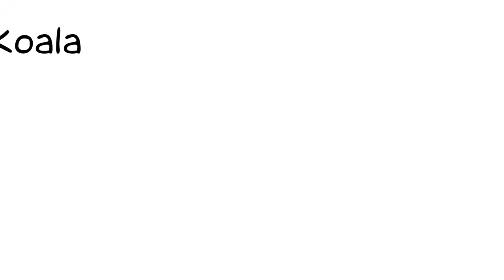90 Animaux D'Australie En Français - Les Cris Des Animaux Et Les Noms Des Animaux Pour Les Enfants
90 Animaux d'Australie en Français - Les cris des animaux et les noms des animaux d'Australie pour les enfants. Découvrez plein d'animaux d'Australie. Écoutez le son des animaux et apprenez les noms des animaux sauvages en Français. La seule vidéo regroupant autant d'animaux différents pour entendre tous les bruits des animaux, les chants des oiseaux et apprendre les noms des animaux. Et retrouvez tous les animaux du monde dans mes autres vidéos. Et pour apprendre le Français aux enfants : enrichissez votre vocabulaire en Français avec les noms des animaux d'Australie. Une belle vidéo pour les enfants pour apprendre le français facilement.

+ De 80 bruits d'animaux différents :
28 animaux d'Australie et leurs cris, 46 oiseaux différents et leurs chants, 14 reptiles et 4 poissons.

Retrouvez tous les animaux d'Australie et apprenez leur nom en Français. Écoutez le bruit des animaux d'Australie : les cris des animaux, le chant des oiseaux d'Australie.

Découvrir tous les animaux d'Australie, apprendre leurs noms et entendre leurs bruits avec cette vidéo éducative accompagnée des plus beaux sons d'animaux et de magnifiques photos d'animaux. Pour apprendre les noms des animaux en français pour les enfants comme pour les grands. Pour aider bébé à s'endormir : les sons d'animaux pour bébé. Faire dormir bébé avec les bruits des animaux. Installez-vous et écoutez les bruits des marsupiaux.

Si vous cherchez à apprendre le français en langue étrangère, à élargir votre vocabulaire en français et à améliorer votre prononciation en français, cette vidéo est pour vous.

Liens : on apprend tous les jours

00:00 Intro
00:17 Les animaux d'Australie - Les marsupiaux
03:53 Les oiseaux australiens
05:21 Chant des oiseaux
10:25 Les reptiles
12:26 Les poissons australiens